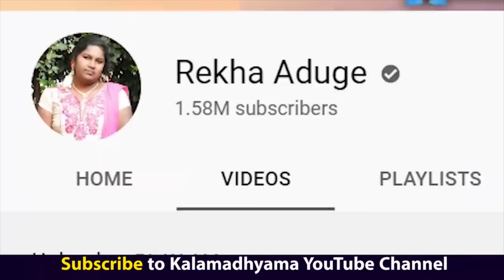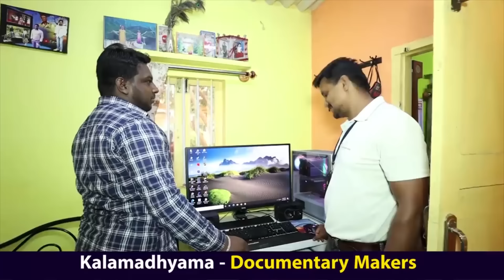HOME TOUR-ರೇಖಾ ಅಡುಗೆ ಅವರ ಬೆಂಗಳೂರಿನ ಮನೆ, ಫ್ಯಾಮಿಲಿ ಲೈಫ್!"- @RekhaAduge -Youtube Achievers-Kalamadhyama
ಆತ್ಮೀಯರೇ
ಸಾಧಕರು ನಮ್ಮ ಸುತ್ತಲೇ ಇರುತ್ತಾರೆ. ಗುರುತಿಸುವ ಶಕ್ತಿ ಬೇಕಷ್ಟೆ. ಅನೇಕ ಕ್ಷೇತ್ರಗಳಲ್ಲಿ ಹೇಗೆ ಸಾಧಕರು ಇದ್ದಾರೋ ಹಾಗೆ ಯೂಟ್ಯೂಬ್ ಚಾನೆಲ್ ನಡೆಸುತ್ತ ಬದುಕು ಕಟ್ಟಿಕೊಂಡ ಅನೇಕ ಸಾಧಕರು ಕನ್ನಡದಲ್ಲಿ ಇದ್ದಾರೆ. ಅವರ ಜೀವನ, ಸಾಧನೆ ಮತ್ತು ಸಾಧನೆಯ ಹಾದಿ ಹೇಗಿತ್ತು ಎಂಬುದನ್ನು ನಿಮ್ಮ ಮುಂದೆ ಪ್ರಸ್ತುತಪಡಿಸುವ ಸರಣಿಯೇ ಯೂಟ್ಯೂಬ್ ಸಾಧಕರು.

ಈ ವಿಡಿಯೋದಲ್ಲಿ ರೇಖಾ ಅಡುಗೆ ಸಕ್ಸಸ್ ಸ್ಟೋರಿ ಅವರ ಜೀವನ ಸಾಧನೆ ನಿಮ್ಮ ಮುಂದೆ.

Interviewed & Directed by: KS Parameshwar
DOP: Raviraj Hombala
Produced by : Kalamadhyama Media Works.